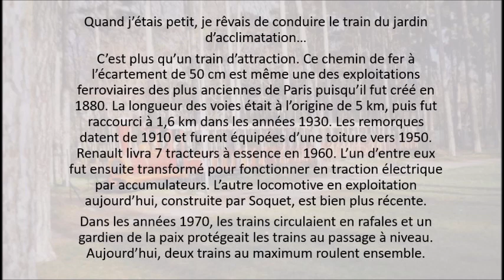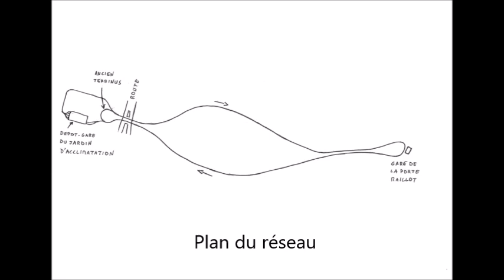Le train du Jardin d'Acclimatation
Reportage et souvenirs sur le train du Jardin d'Acclimatation que je rêvais de conduire étant enfant...